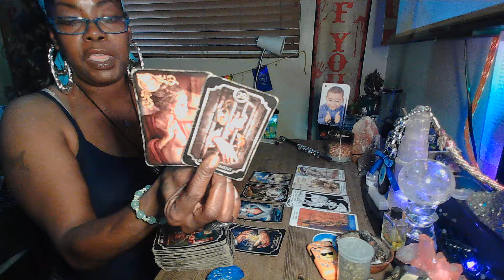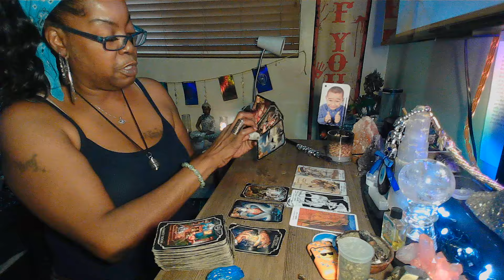🤡🎪THEY THINK THAT DF IS GONNA WAIT FOR THEM WHILE THEY DEAL WITH THEIR EX.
I'm here to tell you the TRUTH and bring you as much CLARITY and enlightening to the ones who need it the most. This is a channel all about KARMIC partners and their ex's. These messages WON'T RESONATE WITH EVERYONE WHO WATCH THEM. My messages are here to give you clarification on what your intuition has already told you. We are all on a healing journey from someone who broke our hearts. I've healed from a broken heart and I was chosen to help heal your broken heart. The majority of the time I will try to make you lol with funny sounds and vids included in some videos not.
Thank you in advance. 🥰🥰
Aunty!